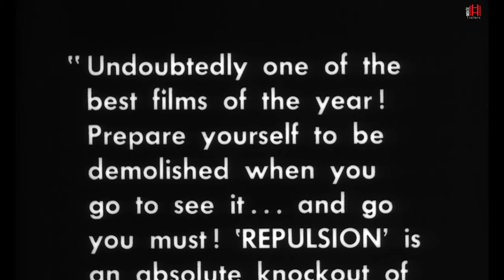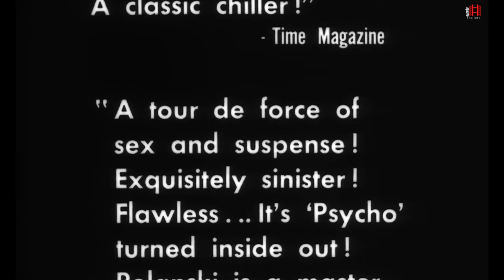Repulsion (1965) Trailer | Catherine Deneuve, Ian Hendry, John Fraser Movie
Repulsion (1965) Trailer - Check out the official trailer for "Repulsion," a 1965 movie starring Catherine Deneuve, Ian Hendry, and John Fraser.

US Release Date: 1965
Starring: Catherine Deneuve, Ian Hendry, John Fraser
Director: Roman Polanski
Synopsis: A sex-repulsed woman who disapproves of her sister's boyfriend sinks into depression and has horrific visions of rape and violence.